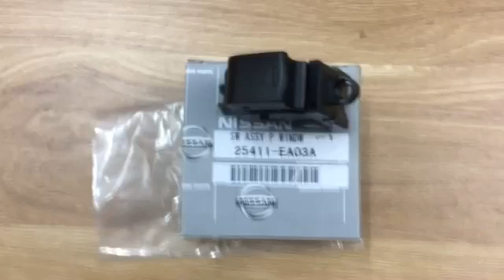Công tắc nâng kính sau Nissan Navara chính hãng 25411EA03A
Công tắc nâng kính sau Nissan Navara chính hãng 25411EA03A sử dụng cho Nissan Navara 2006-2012, Công tắc nâng kính sau Nissan Navara chính hãng 25411EA03A cung cấp bởi phụ tùng ô tô chính hãng Vnpart, Vnpart Công tắc lên xuống kính sau Nissan Navara chính hãng 25411EA03A
WE HAVE THE PARTS YOU NEED!